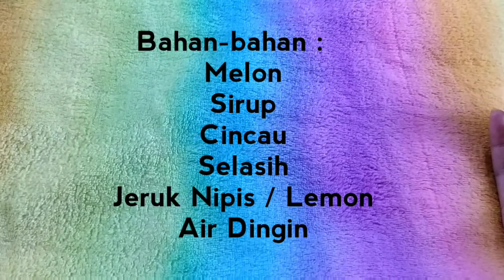Minuman Takjil Favorit Yang Seger Banget - Es Melon Cincau Selasih🍈💚 | Muthia Raputry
Hai Guys...!
Di video kali ini aku menunjukkan cara membuat minuman takjil favorit aku nih...
Namanya Es Melon Cincau Selasih
Ini rasanya enak banget lho, nyegerin gitu
Karena ada manis, asem dan ditambah air dingin/es batu. Wah, bisa kembung karena nambah terus wkwkwk
Nih bahan-bahan nya aku kasih tau :
-Buah Melon
-Cincau Hitam
-Biji Selasih
-Sirup (rasa bebas, recomend : leci/melon)
-Air Dingin / Es Batu
-Jeruk Nipis
Udah gitu aja kok...
Jangan lupa dicoba yah...
Oh Iya, Kalian Juga Bisa Request Video Apalagi Yang Harus Aku Buat? Komen Aja Yah...

Follow Instagram-ku :
Thankyouuu!💙